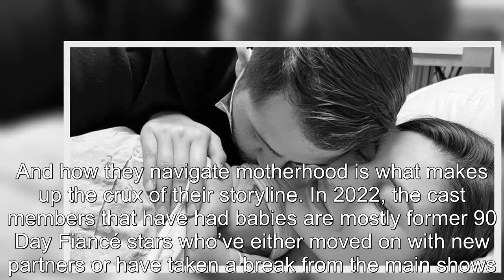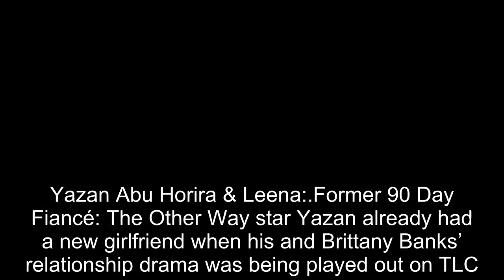90 Day Fiancé: All Cast Members Who Have Had A Baby In 2022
90 Day Fiancé All Cast Members Who Have Had A Baby In 2022.
90 Day Fiancé:
90 Day Fiance offers a unique look into the world of international dating and matrimony.